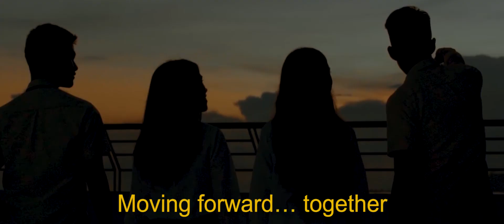What takes you forward? University San Jose Recoletos (Cebu, Philippines)